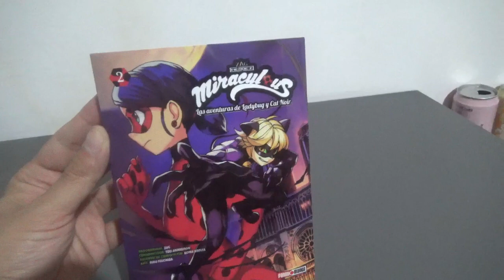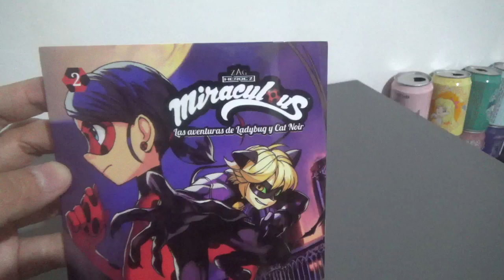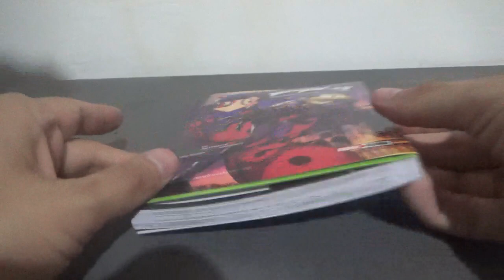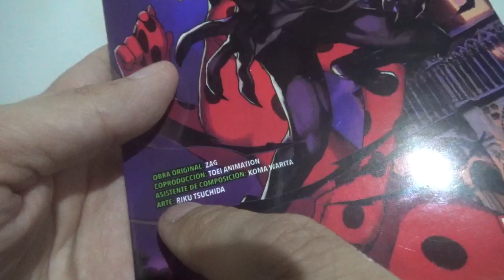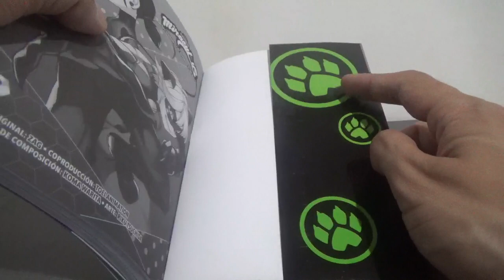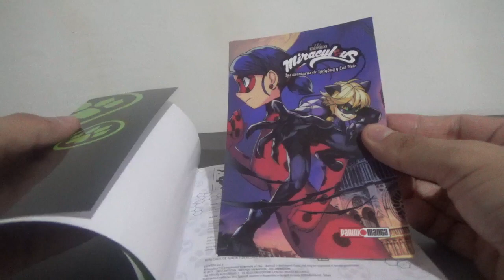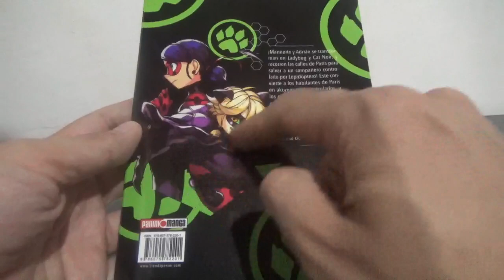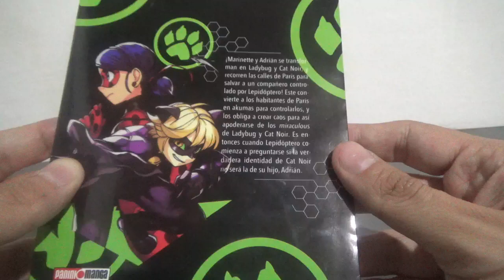Vídeo Review en español manga Miraculous Ladybug tomo #2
De la marca Panini Manga